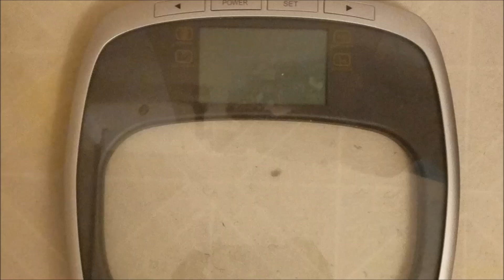PUMPCHASERS MEET ALPHALETE: Powerbuilding W/ Russwole & TheSwolefessor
Hope you guys enjoy this as much as I did! Will be back on the informative content starting tomorrow!

Intro/Outro Song: I Am The Greatest - Logic